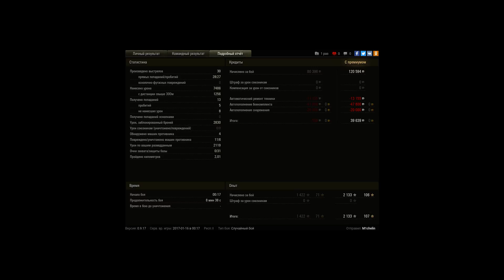Объект 140, Степи, Встречный бой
Игрок: M1chelin [KNOWN]